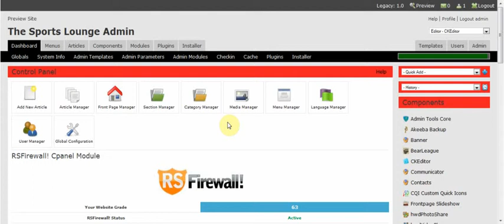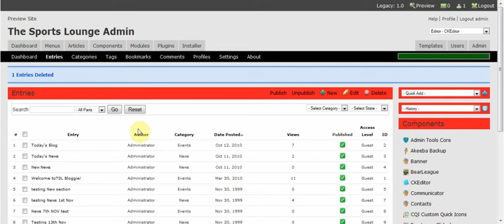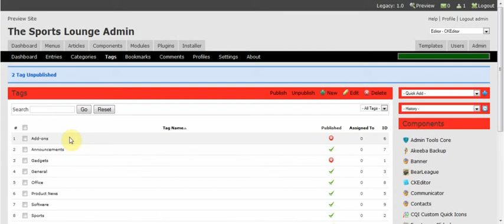Adding Post to Lyften Blog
How to add post to Lyften Bloggie